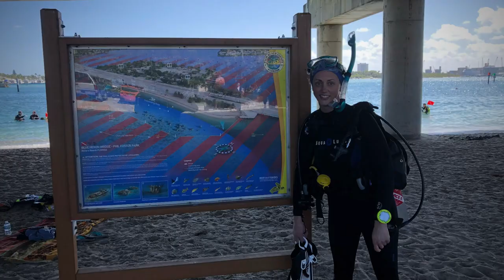Cassandra’s PADI Open Water Certification Dive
Congratulations Cassandra on completing your PADI open water certification in Florida.